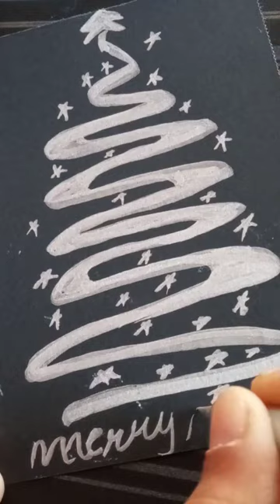shorts shortsfeed 😍😍 christmasspecial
easy acrylic painting || Christmas tree || artisticartcraft trendingshorts acrylicpainting acrylicpainting new postercolour shortvideo @ArtwithASB @ArtistShikhaSharma @wowartpainting